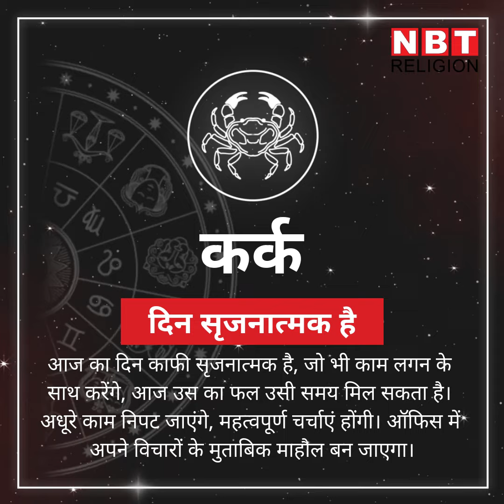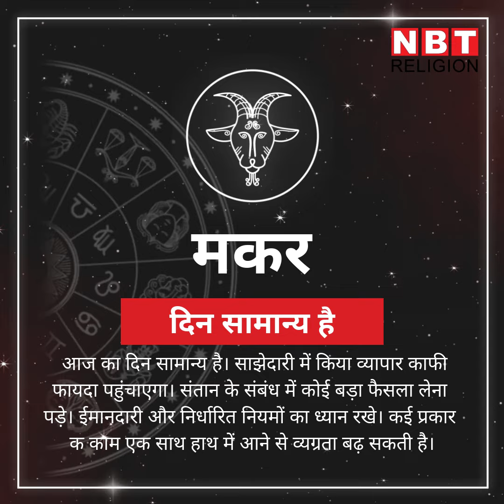Rashifal 30 August, राशिफल 30 अगस्त: कितना शुभ है आपके लिए महीने का अंतिम रविवार, देखें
आज का राशिफल 30 अगस्त रविवार को चंद्रमा का गोचर शनि की राशि मकर में होने जा रहा है। चंद्रमा का यह संचार मिथुन और कर्क राशि वालों के लिए तो काफी शुभ फलदायी हो रहा है लेकिन अन्य राशियों के लिए दिन कैसा रहेगा।